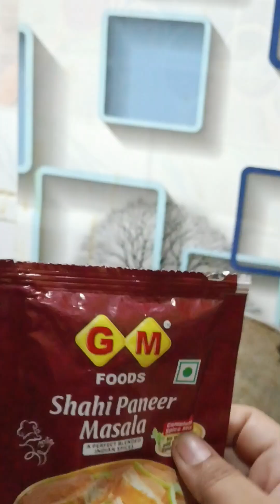Full recipe shahi Paneer aur Naan आसान तरीका trendingvideo घरकाखाना #gharkakhana